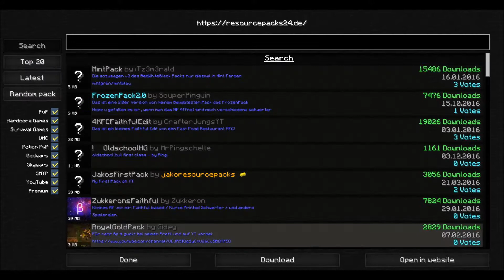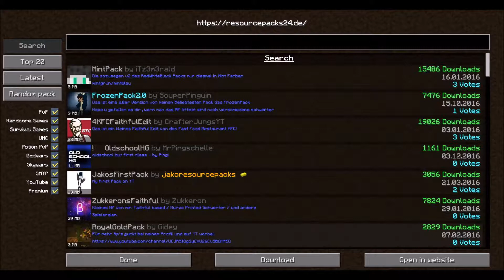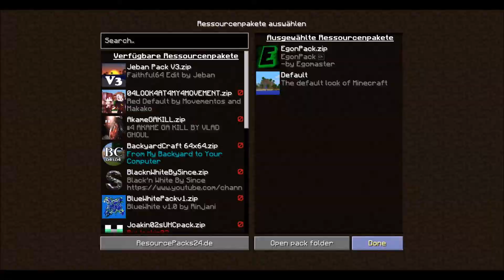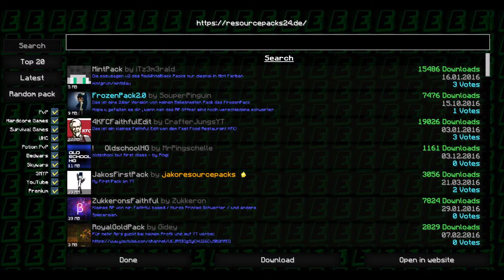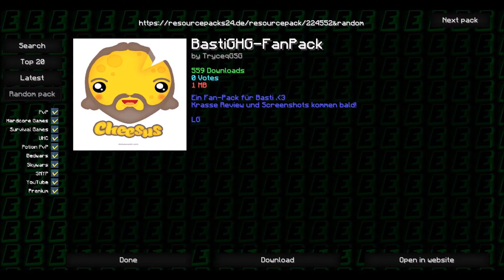Random pack challenge mit JuzzyYT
Ich hoffe es hat euch gefallen lasst doch ein Like und ein Abo da.